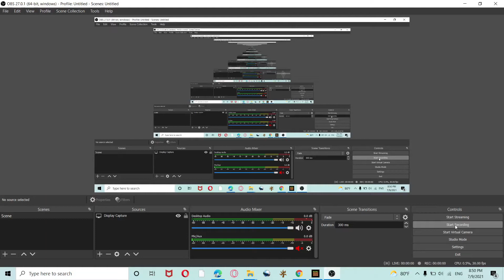herobrine vs cartoon cat ex